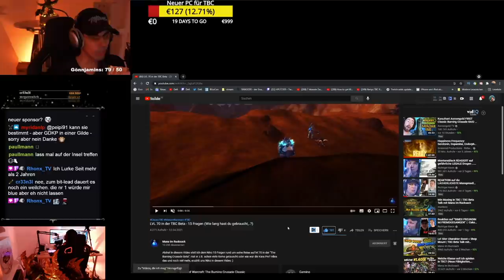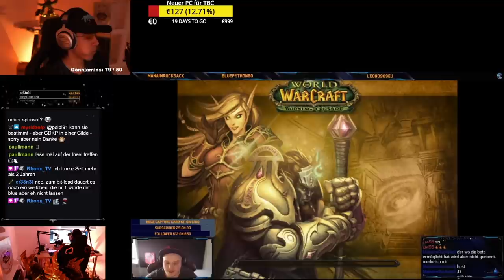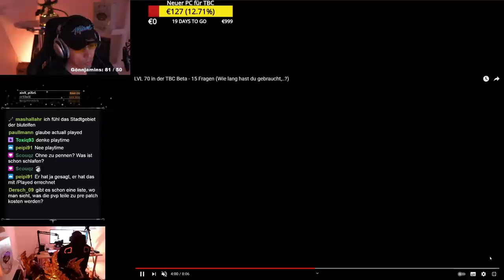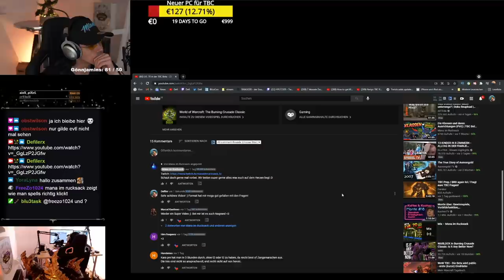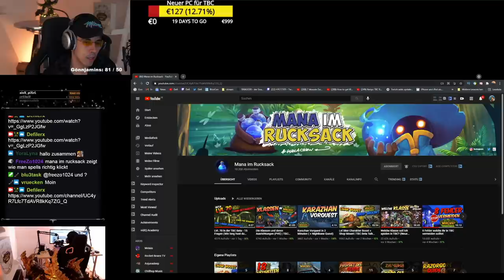TBC BETA: 15 Fragen! 🤔 Reaktion auf Mana im Rucksack | Defiler Reaktion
Moin Leute, heute haben wir uns mal das Video "LVL 70 in der TBC Beta - 15 Fragen" von Mana im Rucksack angeschaut! :) Nico hat 15 sehr interessante Fragen zur TBC Beta beantwortet! Ein mega gelungenes Format wie ich finde!
Viel Spaß mit dem Video und schaut unbedingt bei Mana vorbei und lasst ihm einen Gruß von mir! :) Mana's Kanal